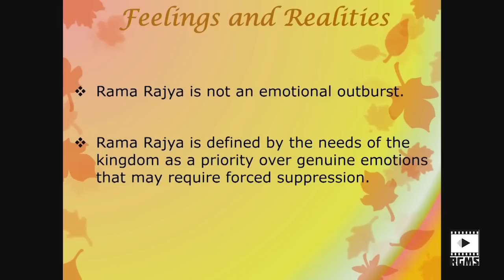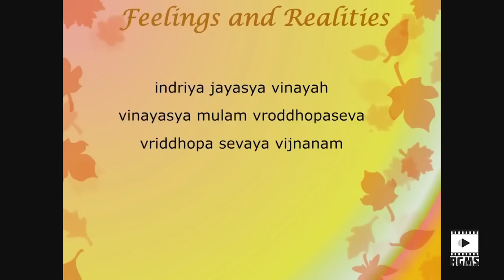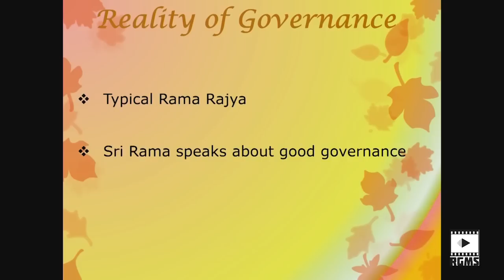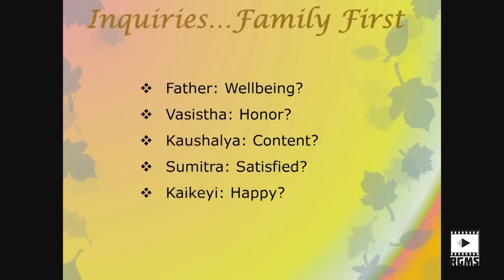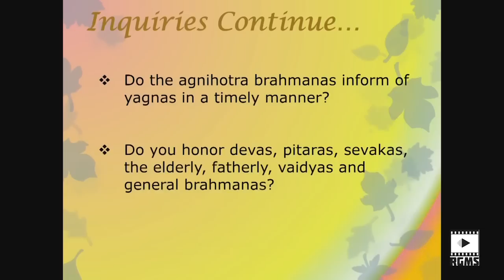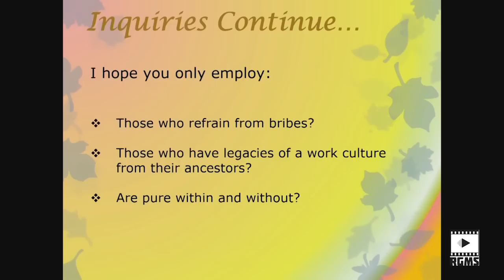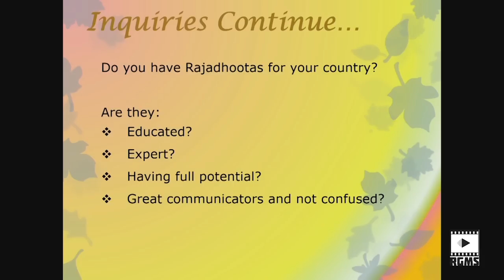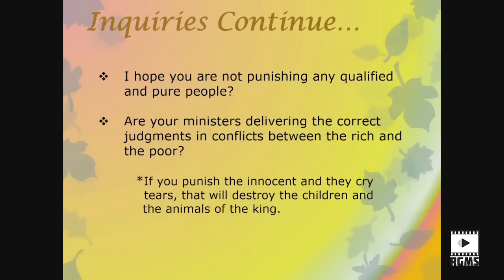Ramayana Series | Govinda Prabhu | Day 4 | ISKCON Chowpatty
Topic - Sita's Marriage
Align yourself with the  true perspective of Ramayana ; touching upon stories and discussions uncommonly heard.